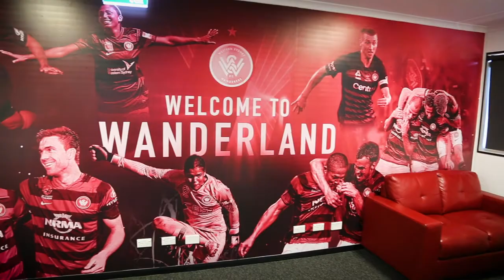Wanderers Centre of Football